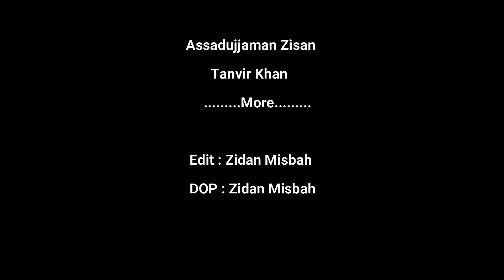420 ভালোবাসা | Funny video 2020 | Hridoy Ahmad Shanto I Moon | Eid Special 2020 | Foorti Tv Ltd.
Presenting Most Funny video 420 ভালোবাসা  | Funny video 2020 |  Hridoy Ahmad Shanto  I Moon

Hey guys this one of my favourite

Video link :

(Foorti Tv LTD).

✔️Our Others Site✔️

Bangla New Short Film,bangla short film
Bangla prank video,bangla prank mojar video
Bangla vairal video,bangla parody song,bangla new Love story,bangla love story,bangla emotional video,bangla new emotional video,bangla new natok,bangla natok
bangla new funny video 2019, bangla funny video, bangla natok, bangla fun, bangla comedy video
Bangla New Music
Bangla music
Bangla Natok
Bangla New Song
Pagoler Kando
Hridoy Ahmed Shanto

➡️ (TAG LINE)

Copyright Disclamer Under Section 107 of the Copyright Act 1976,allowance is made for "fair use" for purpose such as criticism, comment, news reporting, scholarship and research, fair use is a use permitted by copyright statute that might otherwise be infringe.

*** ANTI-PIRACY WARNING ***

Please avoid other methods of copying or duplicating the video, and help us support anti-piracy measures in any way you can. Thank you - Team Foorti.

Watch, rate, share and Comment your favorite emojis.